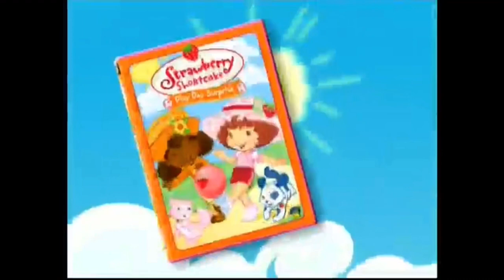Opening to inspector gadget volume 5 2005 dvd disc 1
Include episodes from disc 1 41/47